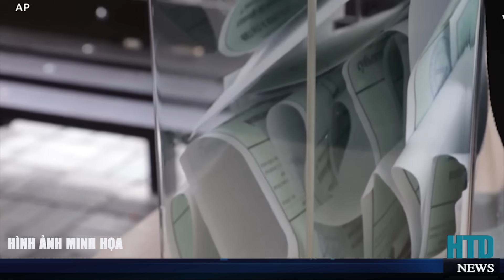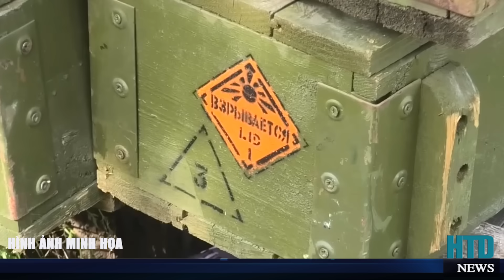Tướng Nga cuối cùng thừa nhận điều Putin không muốn nghe nhất, Quân Nga đã phạm sai lầm chí mạng